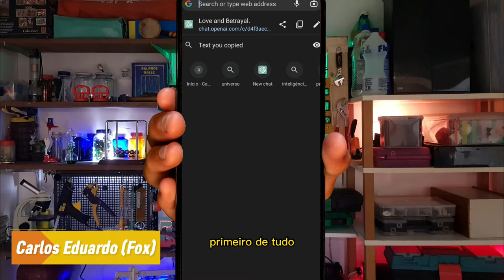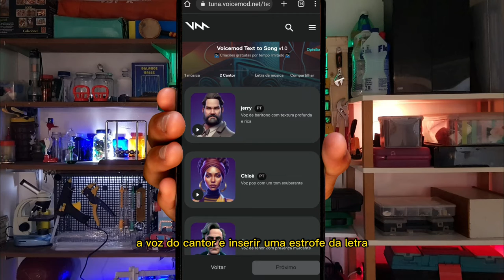Aprenda criar músicas usando uma IA! | Voice Mod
Nesse vídeo apresentamos passo a passo, te como você pode criar uma letra de música apenas usando o Chat GPT, e para transformar esse texto em música usamos a IA do site "Voice Mod" um site que contém diversas ferrementas de áudio.

Apresentação e edição: Carlos Eduardo (Fox) e Nicollas.